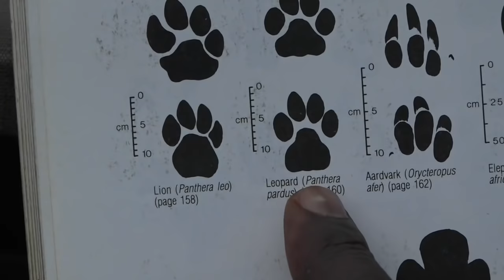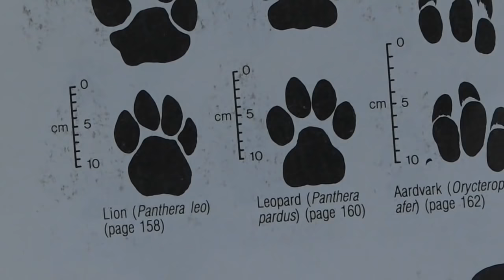Ostriches and Elephants on Safari! | Safari Live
CAUGHT ON CAMERA this week: Ostriches, elephants, and leopards.

About Safari Live:
Join Nat Geo Kids on a real African Safari.  LIVE each week get a front row seat and check out Africa’s most iconic animals—elephants, wildebeest, lions, cheetahs, leopards, hyenas, and many more.